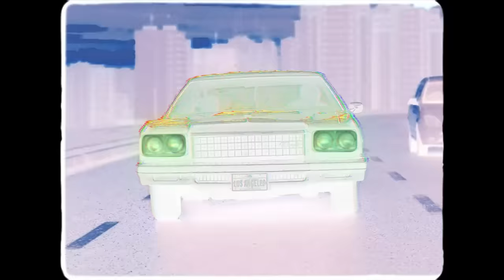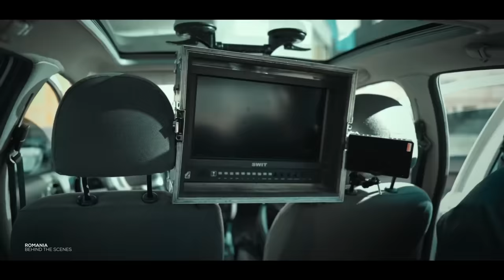Mehrad Hidden & Shayea - Pizza Album (Teaser 3) "Romania"